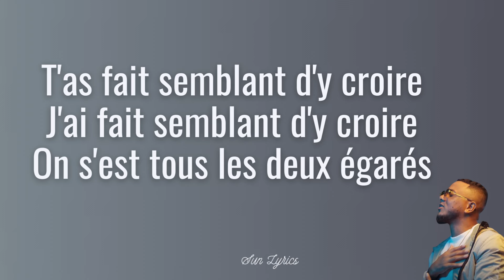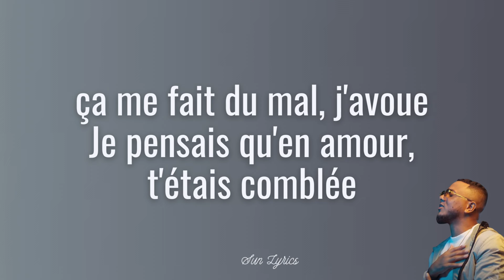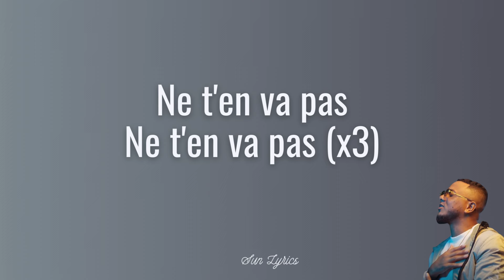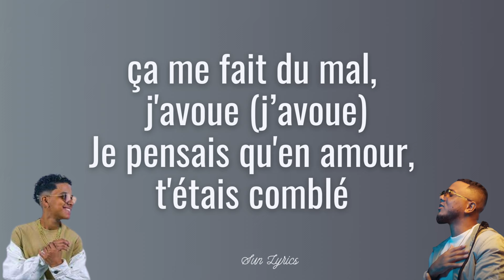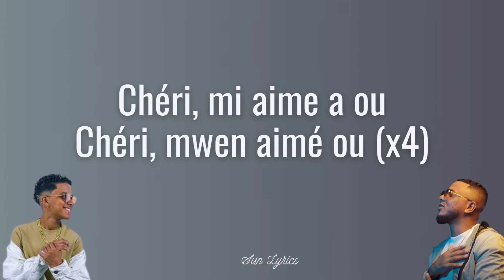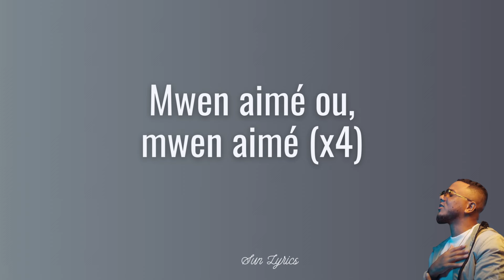LÉA CHURROS - Vivre ou Pardonner feat. G-WINS [Paroles \ Lyrics] #974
Lyrics : Vivre ou Pardonner - Léa CHURROS & G-WINS